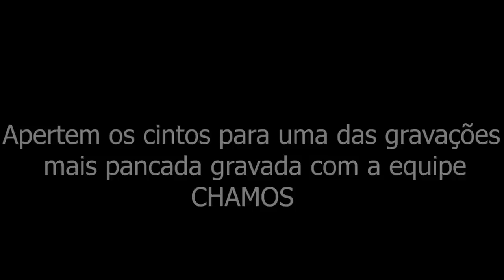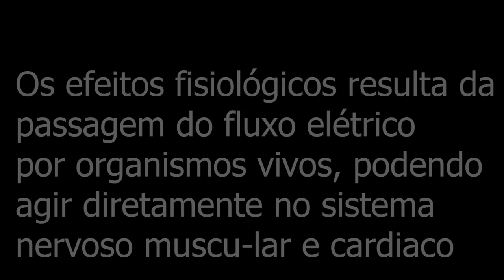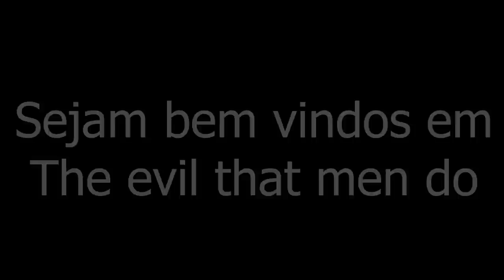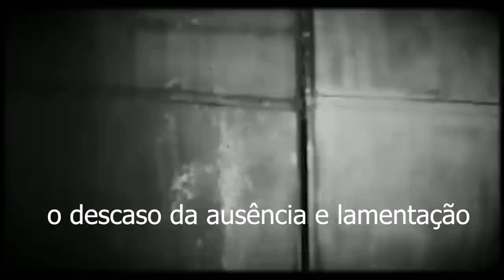Família foi amaldiçoada em casa assombrada ( Chamos )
este video traz a comunicação ao sobrenatural em lugares assombrados e casas antigas ao obscuro este video foi de arrepiar